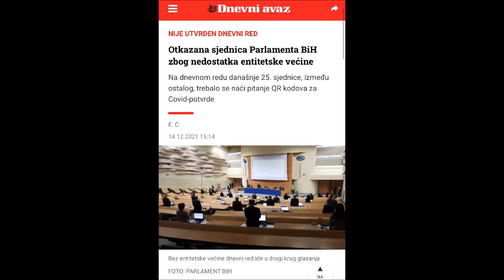Iztbegovic Svi ce se u Septembru vratiti da rade.Dnevni Avaz- 14.Decembar.2012g.odgodjena sjednica.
Izetbegovic- Trebalo je to da starta sa prvim Avgustom idemo svi na kolektivne godisnje odmore fakticki Parlamentarci Clanovi Vjeca Ministara tako da je Avgust svakako bio jedan mjesec vakuma u radu pomjerili su to za sedam dana tako da evo vjerovatno ce taktizirati mogu li nesto dobiti sledeci 40-dana da ce se u septembru sve nastaviti.
Iztbegovic svi ce se u septembru vratiti da rade.
Dnevni Avaz- 14.Decembar.2012g.odgodjena sjednica parlamenta BIH zbog hedostatka Entitetske vecine.